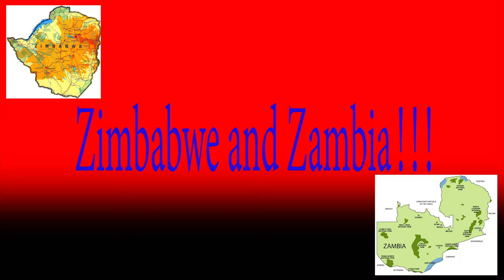Trivia Tuesday: Name 2 Countries that Start with "Z"